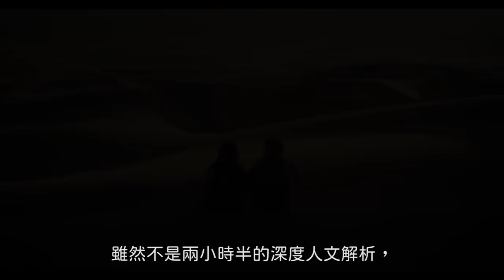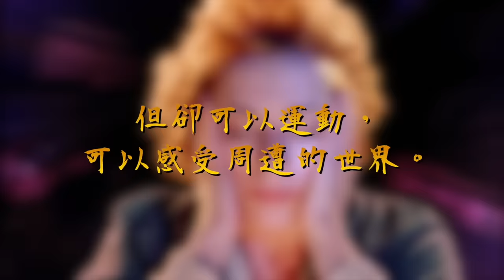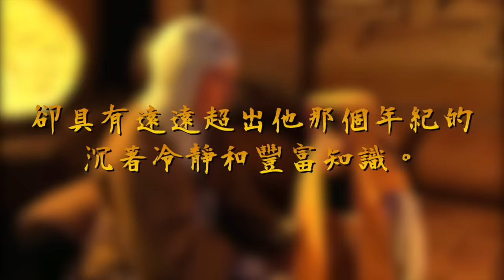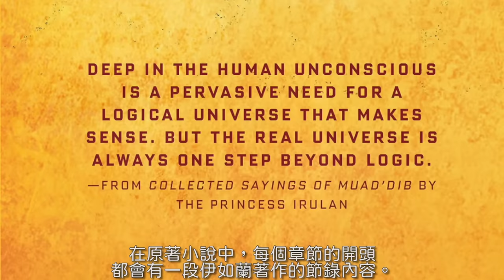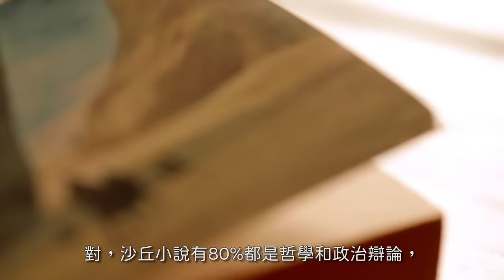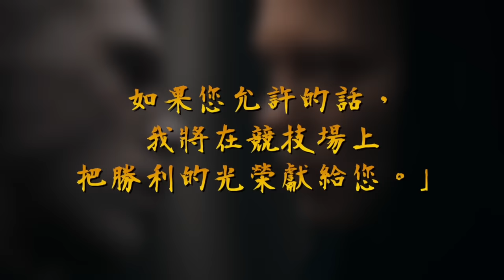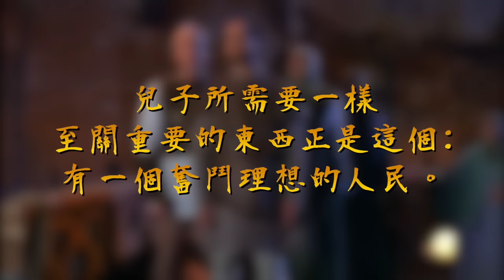【預告解析】沙丘2- 更複雜、更龐大! | 超粒方 | Dune: Part Two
剪輯: geekybruce
腳本: Jon, 麗芳
監製/編輯: 黃豪瑞 (Jasper)